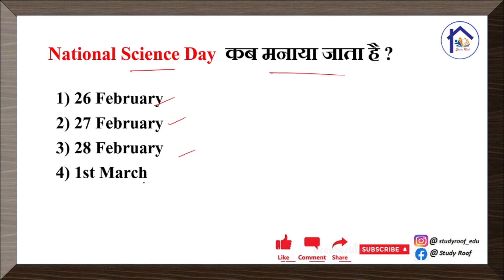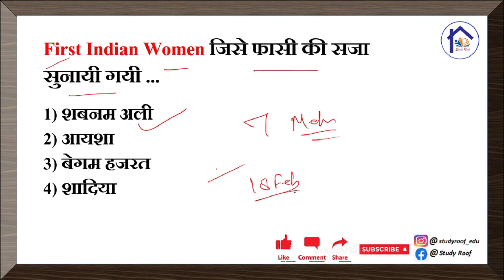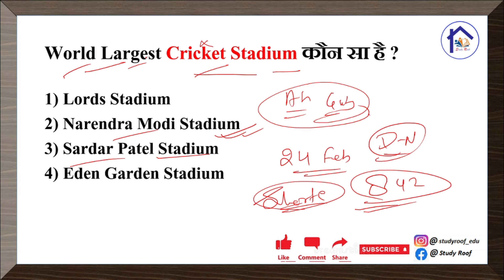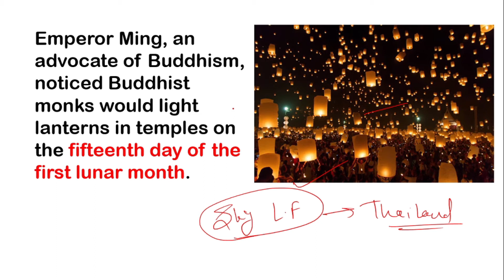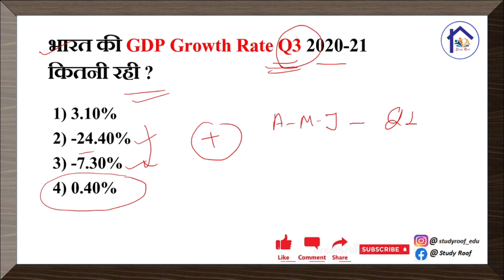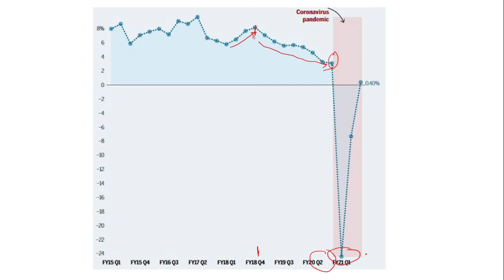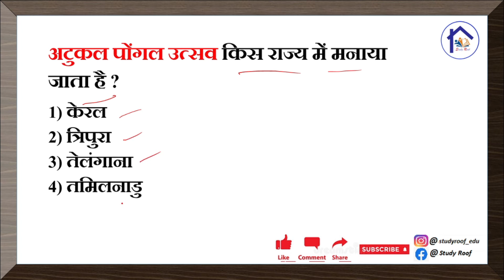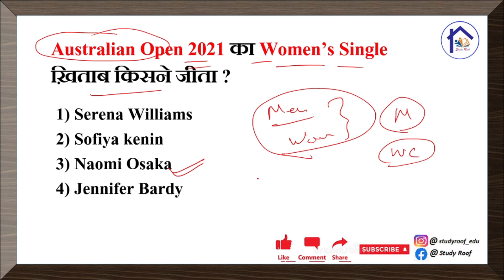Daily Current Affairs | 1 March Current affairs 2021 | Current gk -UPSC UPPCS,SSC, UPSI,CGL,CHSL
ctet
uptet
htet
bdo
upsi
bihar si
delhi constable
delhi si
पर्यावरण
paryavar
environment
child development